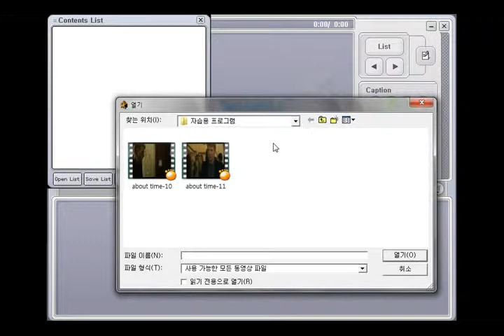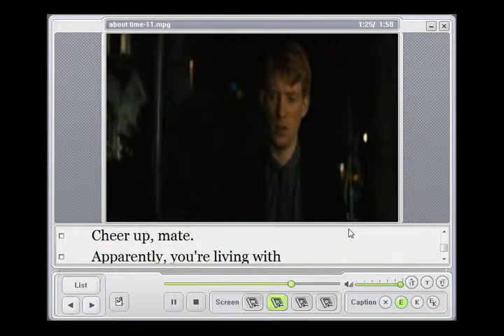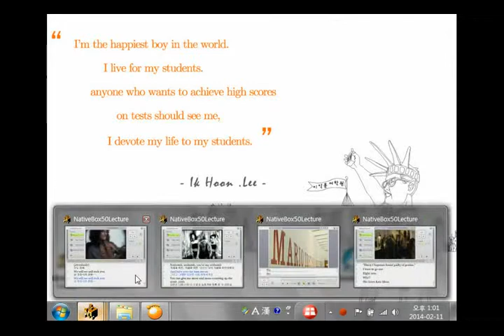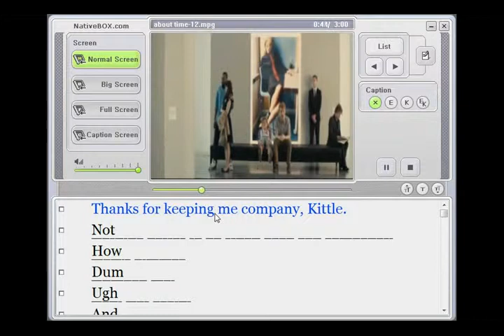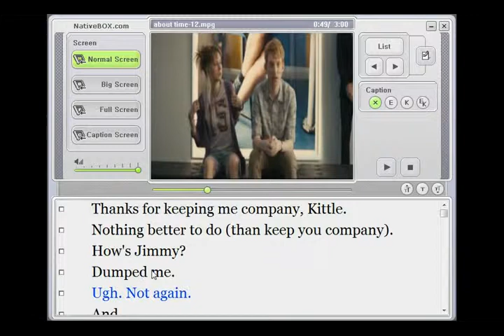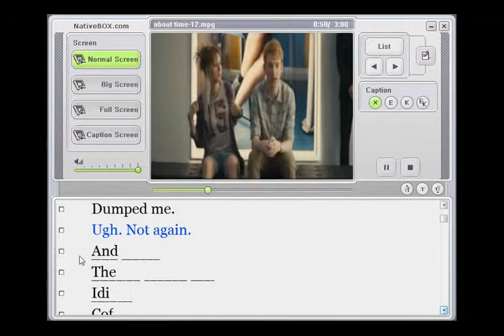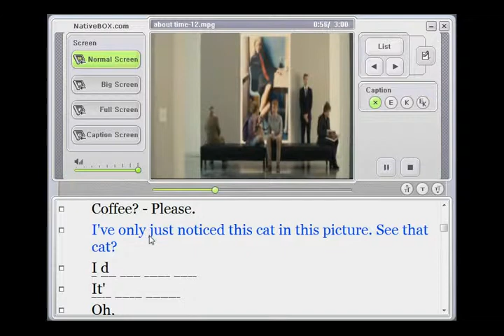최단기 영화청취-32